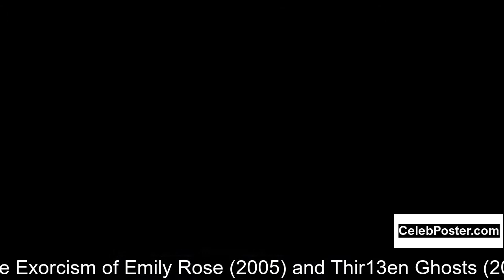JR Bourne biography